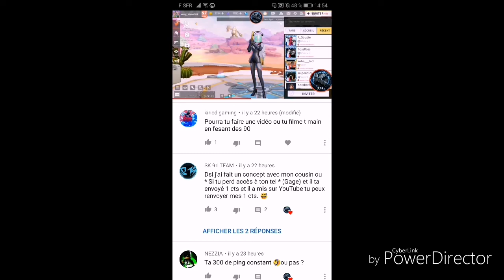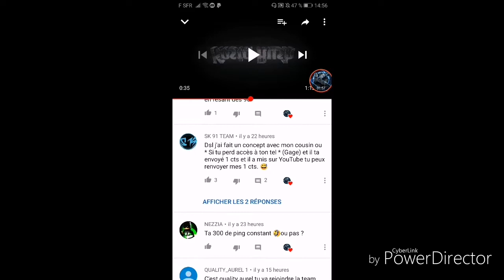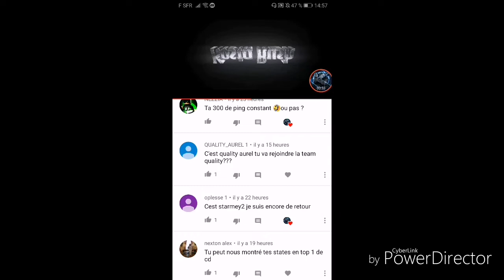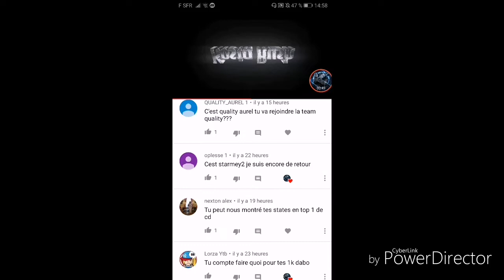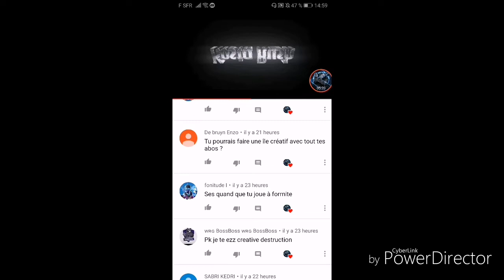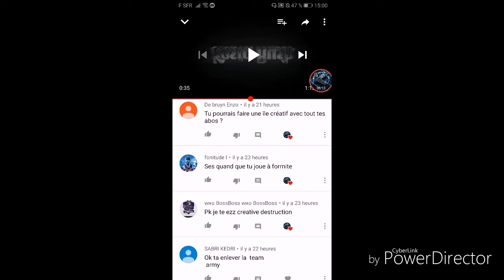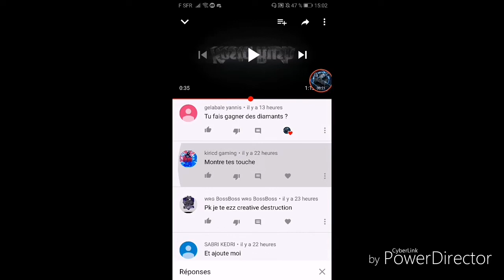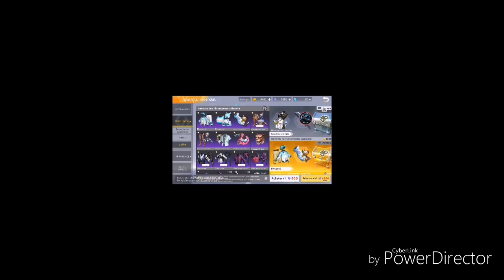RÉPONSE FAQ (PLUS 90°) CRÉATIVE DESTRUCTION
Merci 😉 abbone toi